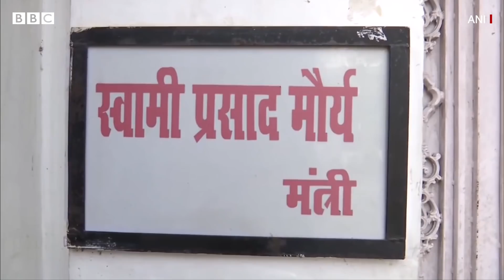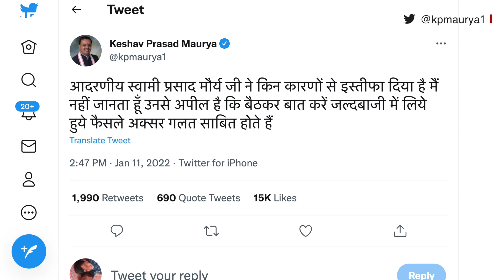UP Election 2022: Swami Prasad Maurya कौन हैं, जिन्होंने BJP छोड़कर हलचल मचाई? (BBC Hindi)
स्वामी प्रसाद मौर्य के इस्तीफ़े के एलान ने उत्तर प्रदेश के चुनावी समर में हलचल पैदा कर दी है. हालाँकि, वो अखिलेश यादव के साथ जाएँगे या नहीं इसे लेकर रहस्य बना हुआ है. उन्होंने ख़ुद इसकी घोषणा नहीं की है लेकिन अखिलेश यादव के उनके साथ तस्वीर आने के बाद से ही मौर्य को लेकर राजनीतिक नफ़ा-नुक़सान का आकलन शुरू हो गया है. अटकलें लग रही हैं कि यूपी के विधानसभा चुनाव में वो किसका खेल बना और बिगाड़ सकते हैं?

रिपोर्टः अभिनव गोयल
आवाज़ः नवीन नेगी
वीडियो एडिटः निमित वत्स